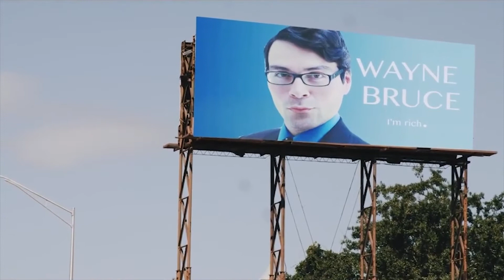The Movie Extra | Comedy | Vyre Network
A movie extra changes his destiny after he's fed up of being treated as a second rate citizen in this universe of lead roles.